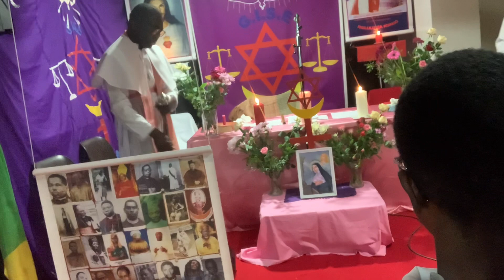05/06/2022: FÊTE DES MÈRES ET DE LA SAINTE RITA AU GISE. || Première partie